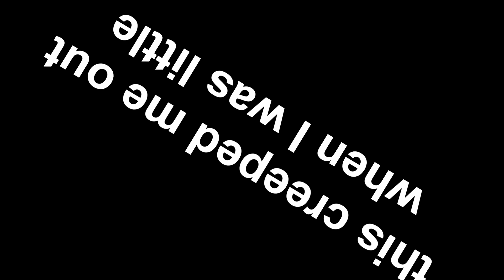Wormy has a Sparta Madhouse SFP Remix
Base: SonicFans468
Source: SBSP S2 E7: Wormy